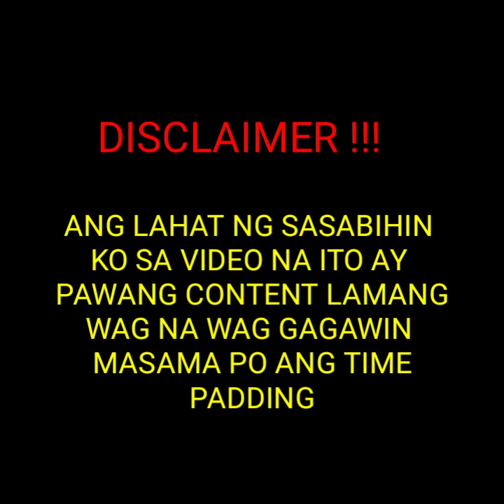BAKIT NAG TA TIME PADDING ANG MERCHANDISER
ANG VIDEONG ITO AY PAWANG PAG LALATHALA LAMANG WAG PONG GAGAWIN MASAMA PO ANG MAG TIME PADDING

BAKA MAKA LAMBING SA INYO MGA KA DISER NG FOLLOW SA AKING FACEBOOK PAGE
Erwin the Gift